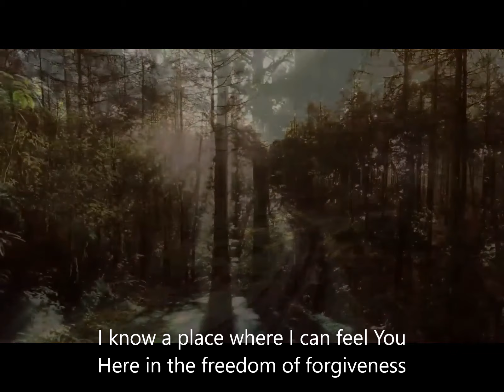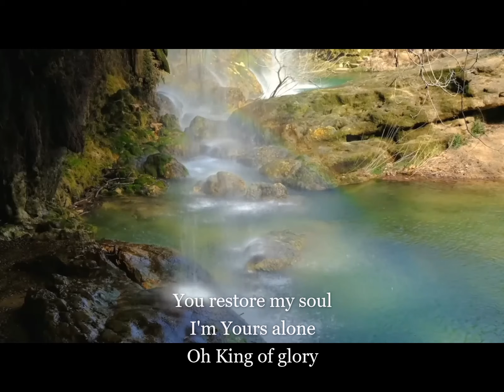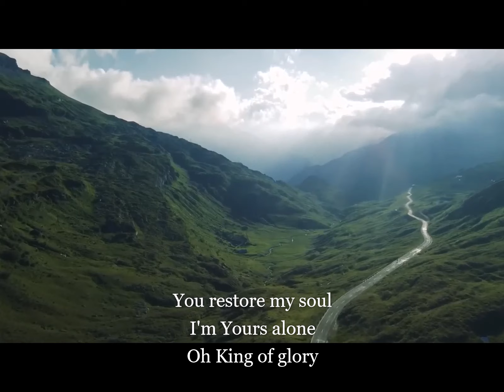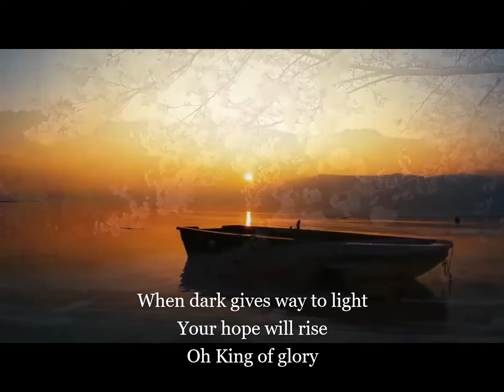King of Glory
You restore my soul, o King of Glory - All Sons and Daughters